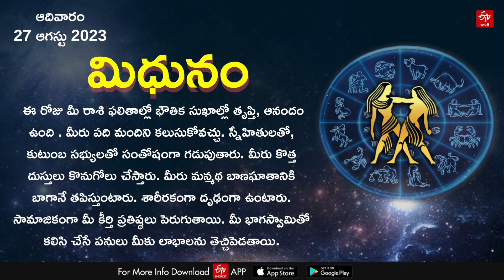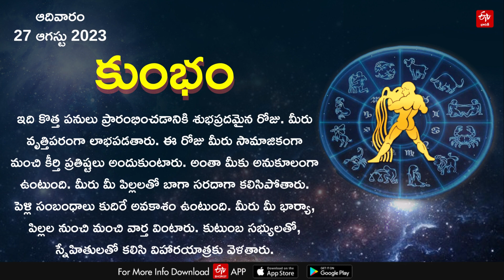Horoscope Today: ఈ రోజు రాశి ఫలం ఎలా ఉందంటే? || HOROSCOPE TODAY ASTROLOGY IN TELUGU || Rasi Phalalu